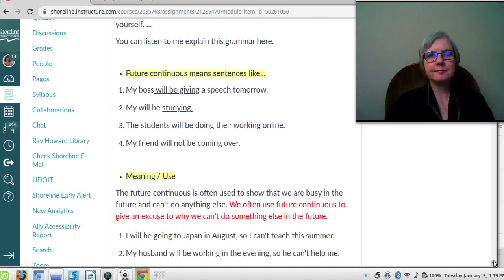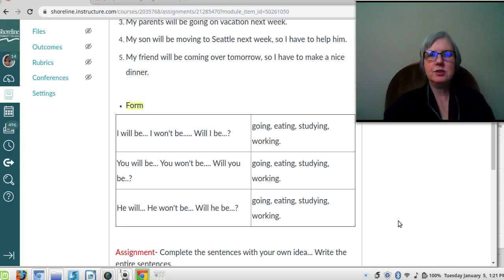Future Continuous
Learn how to use the future continuous.